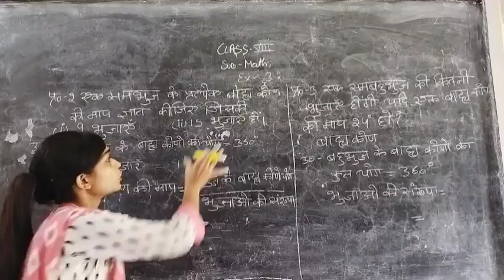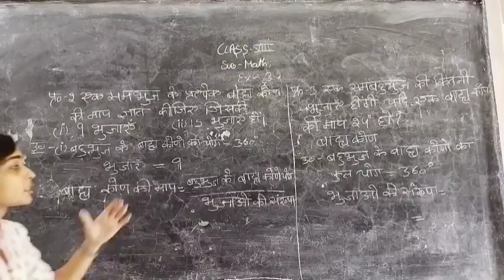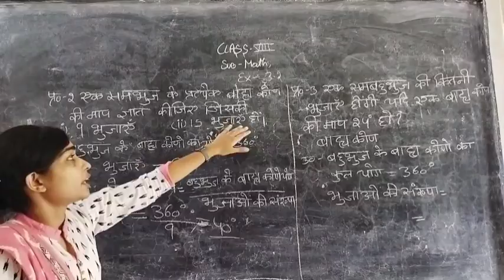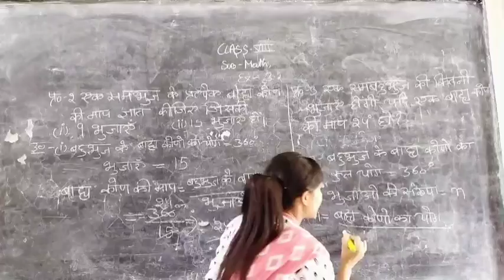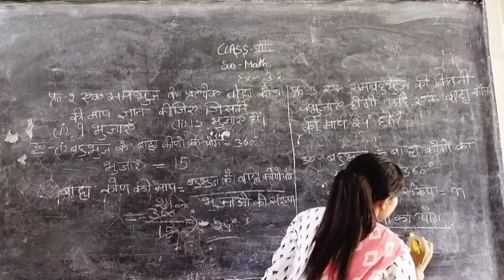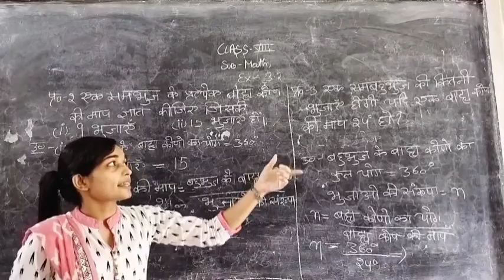Class 8 HM maths chapter 3( lecture 6)